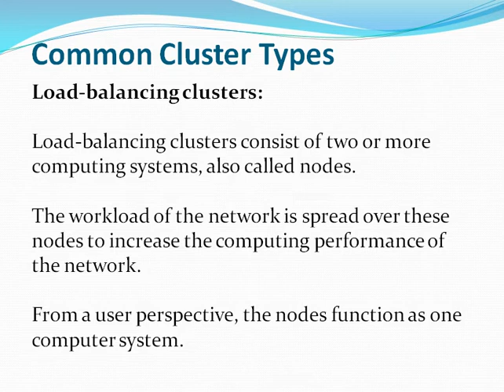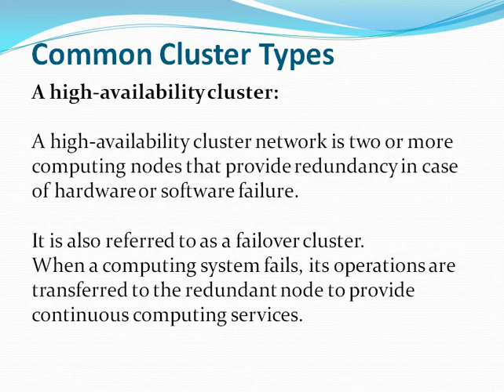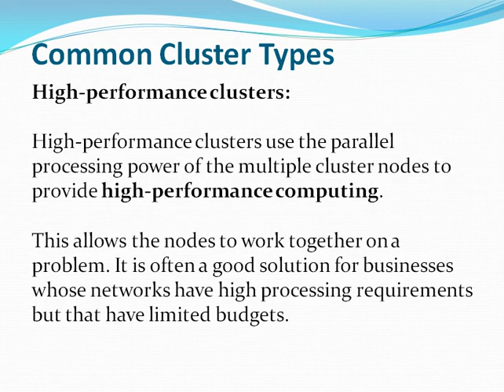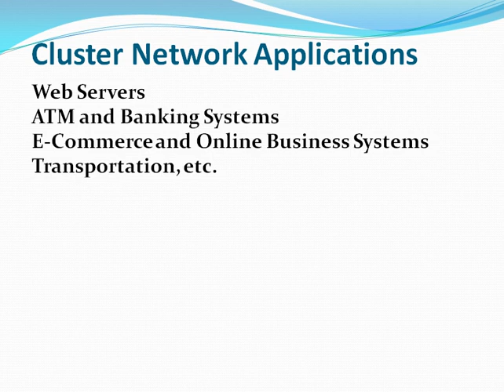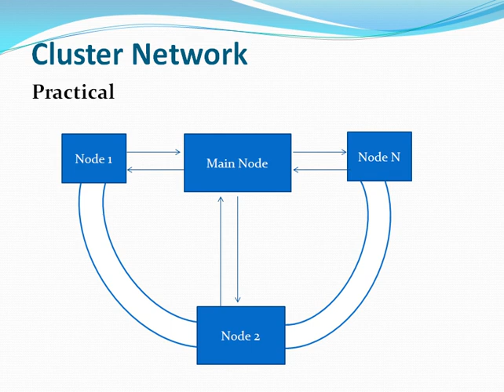Clustering Farsi 2